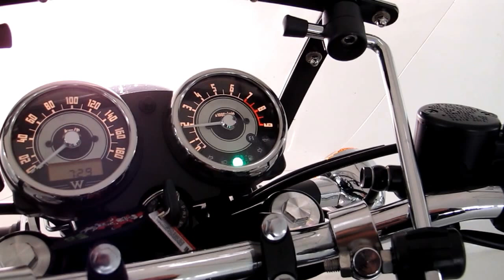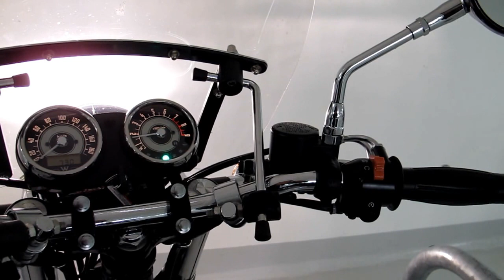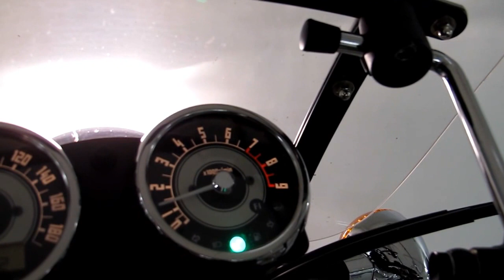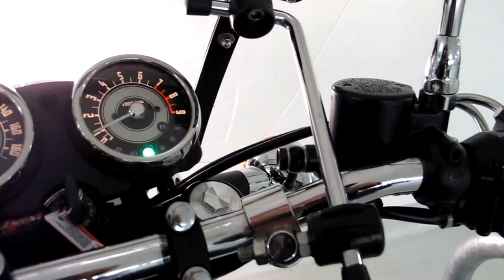Gefährlich ! Kawasaki W800 mit verstellter Kaltstart Schnelllaufdrehzahl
Der Vorgang läuft jedes Mal nach dem selben Zeitplan ab , wenn man den Motor kalt neu startet:
ab Minute 1:20 dreht der Motor von selbst bei komplett geschlossenem Gashahn bis auf 2700 Umdrehungen hoch. Ab Minute 3:00 wird die Drehzahl dann wieder auf 600 Umdrehungen reduziert.
Das Phänomen tritt nur 1x am Tag auf. Ist man jedoch direkt los gefahren, bevor dieser Vorgang abgeschlossen ist , kann es einem passieren, dass das Krad während der Fahrt unvermittelt ungewollt Gas gibt.
Ganz blöd wenn man gerade bei 1:20 an der Tiefgaragenschranke steht -- dann hilft nur noch Kupplung ziehen oder der Notausschalter.